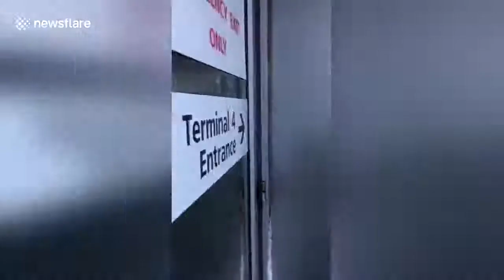Water leak forces evacuation at JFK airport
A water leak flooded a baggage claim area at JFK International Airport in New York, forcing travellers to evacuate.

The footage, captured on January 8, shows the floor at Terminal 4 covered with several inches of water as staff worked to clean up the flooded area.

The incident happened after the brutal winter storm that hit the region last week and left many travellers stranded at the airport for days.